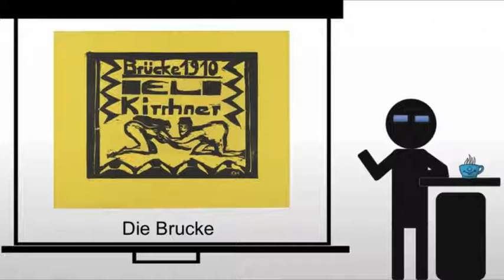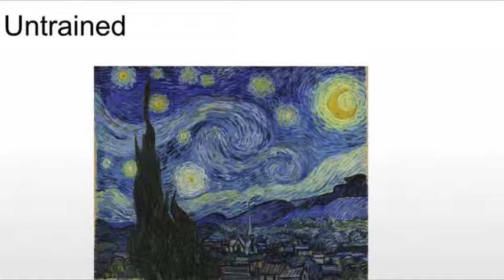Die Brucke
A brief introduction of Die Brucke (The Bridge)